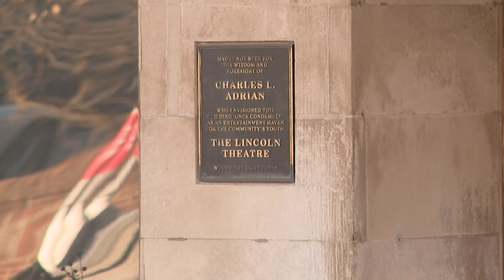Black History Month: The Lincoln Theater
It was the centerpiece of the King-Lincoln Bronzeville neighborhood’s entertainment center – the Block.